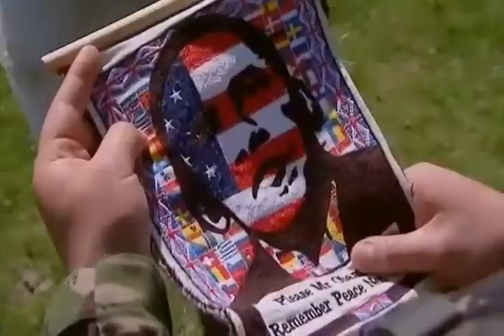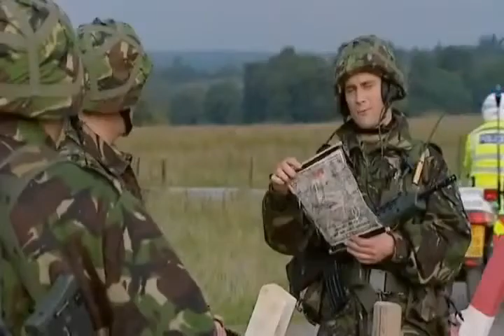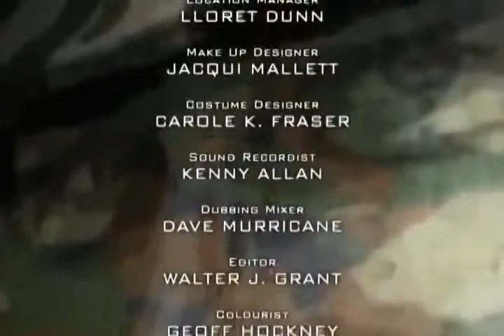Gary Tank Commander - Series 2 - Episode 5 - Climate Control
Patrolling the outer perimeter at a climate conference is looking like being one of the most boring jobs the soldiers have ever had...